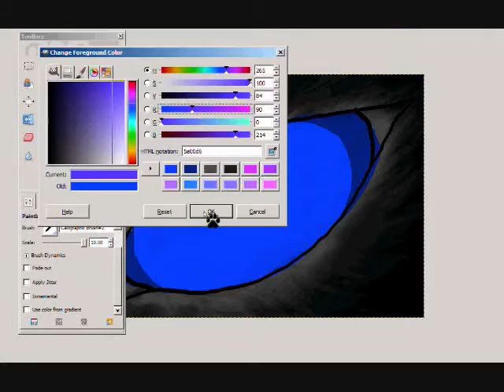Speed Paint Moonlight Eye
I did this with my tablet at night...